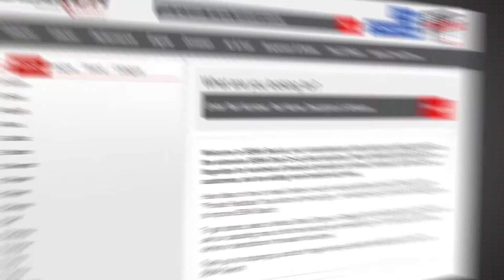What is SEMA Search?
Presented by: Seymour Profits, SEMA Data Co-op